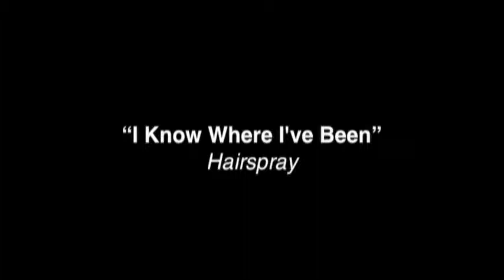Clocktower Featured Clips 2013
Be our Guest and view some of Clocktower's Best!